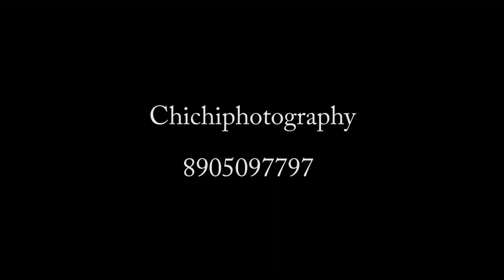Save The Date Naveen & Ekta